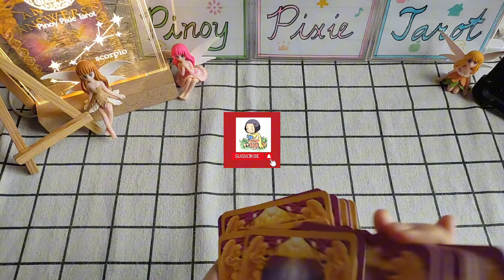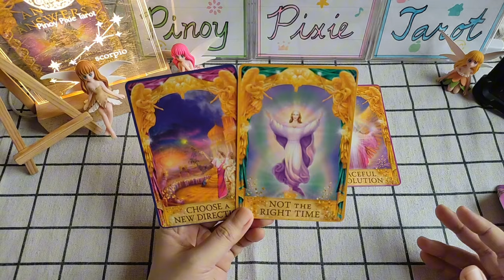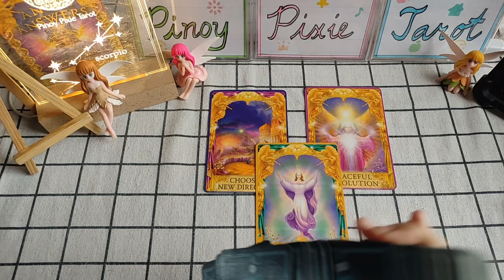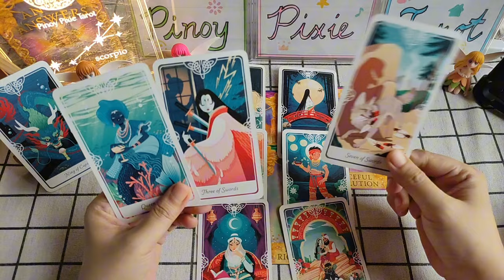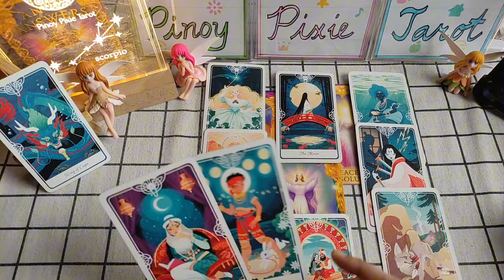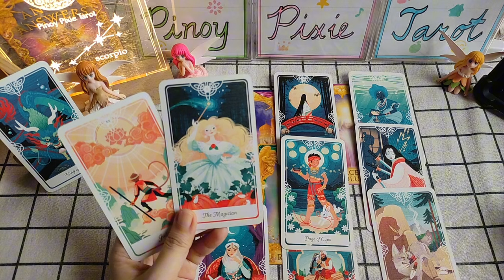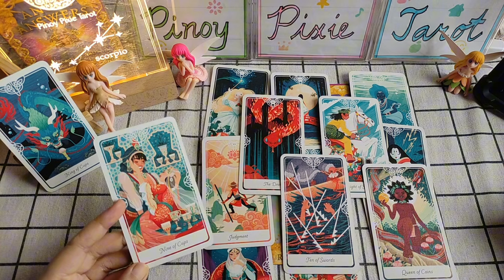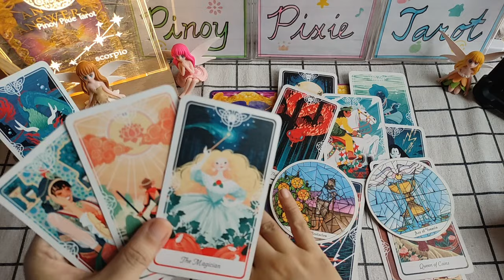Scorpio - MGA GUD KARMA AT MANIFESTATION 🙏🏻 - September 2024 - Monthly Tagalog Tarot Reading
Tagalog Tarot Reading Today / Kapalaran / Horoscope para sa Scorpio!

Hi mga ka-pixie, eto ang monthly tarot reading para sa Scorpio ngayong September 2024. Eto ay para sa inyong kabuhayan, pera o trabaho at lovelife. Eto ay general reading lamang, pwedeng mag-resonate o hindi. Ang ibang readings ay maaaaring may negative message. Kung ayaw niong makarinig ng negative reading ay wag panoorin ang video.

pinoy horoscope
tagalog horoscope
kapalaran 2024
horoscope 2024